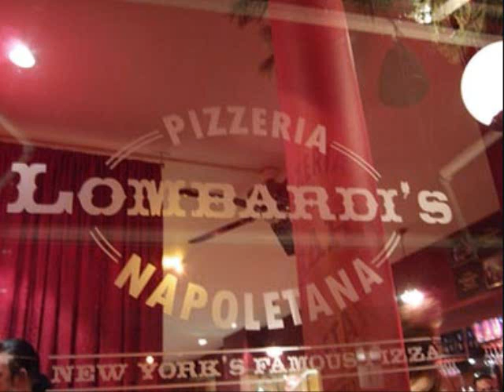The History of Pizza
A brief history on how the pizza got started. these pictures are not my own.